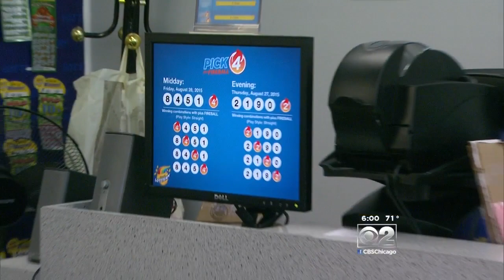Big Illinois Lottery Payouts On Hold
It's another sign of the state's troubled finances and lack of a budget. CBS 2's Dorothy Tucker reports.